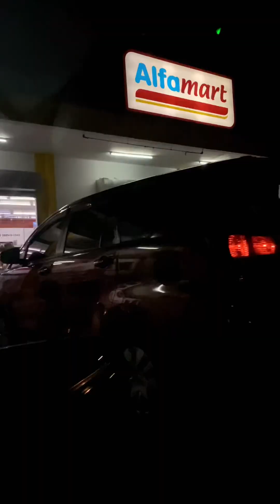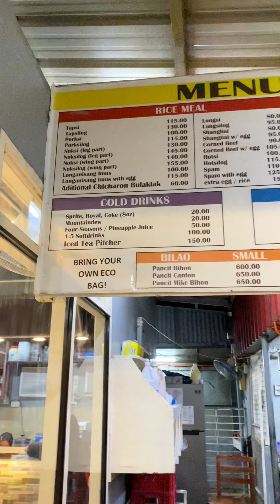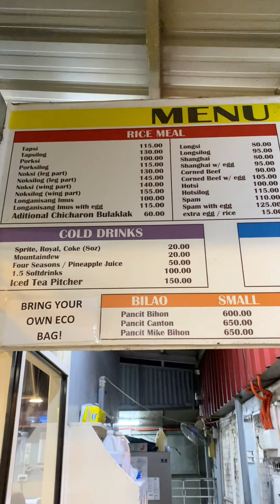Malaking manok dito sa paborito namin kainan